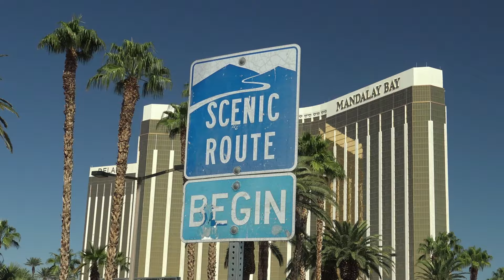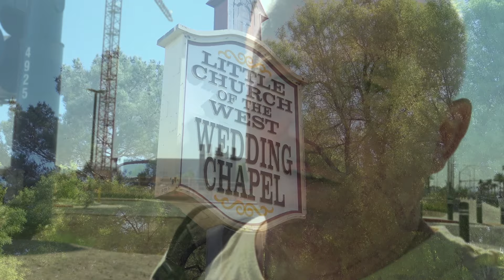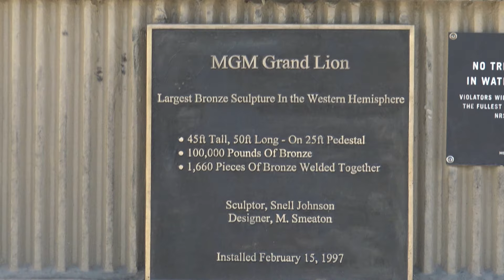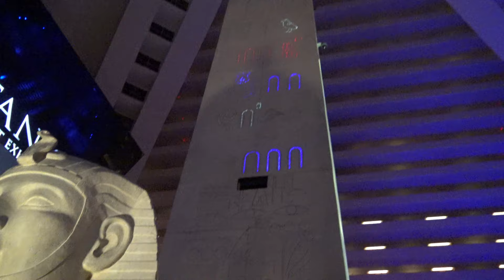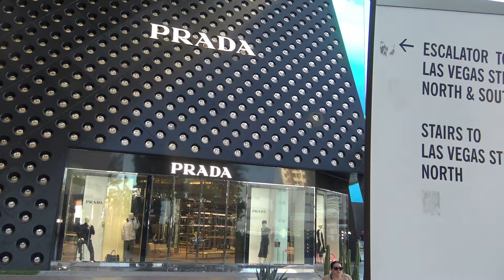Las Vegas - jeden dzień i zwiedzasz pół świata 😉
Korzystając z chwili jaką miałem dla siebie chciałem pokazać Wam jak wygląda miasto, które jeszcze 100 lat temu było małą wioską, przystankiem w drodze osadników ze wschodu na zachód, a dzisiaj oferuje więcej miejsc hotelowych niż cała Europa. Miasto, które zaskakuje, jest pełne symboli, świateł, luksusu, ale można w nim znaleźć również sporą dawkę kiczu. Takiego, który przyciąga tutaj miliony odwiedzających każdego roku.
W filmie zobaczycie "kopie" najważniejszych miejsc na świecie: sfinksa i egipskich piramid, wieży Eifela, statuy wolności, Rialto, pałacu dożów i weneckich kanałów oraz stare i nowe symbole Las Vegas począwszy od słynnego znaku "Welcome to Fabulos Las Vegas" przez MGM Grand Lion oraz Fremont Street Experiance, a skończywszy na Spehere. Nie zabraknie również parady kibiców Las Vegas Raiders.